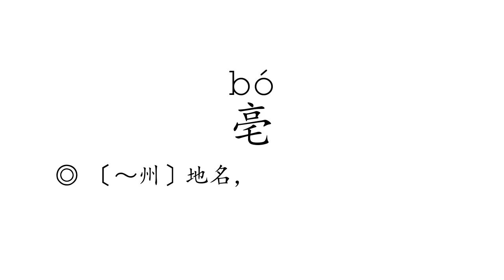Learn Chinese with strokes, pronunciation and words (How to pronounce Chinese character 亳)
How to write and pronounce the 4076th frequently used Chinese character: 亳.

1, The meaning of a word changes according to its tone.
2, It is the only pictographic language still in use today, which is quite intuitive.
3, It is one of the most ancient languages, but still adapting newly-created words stably.